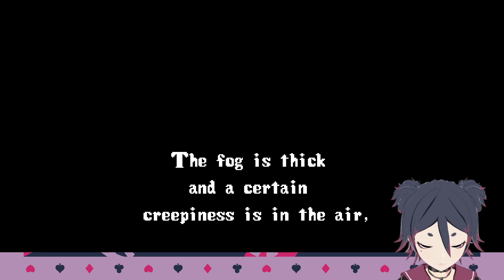[Stream Vod] Pocky & Rocky protect a shrine! (SNES)